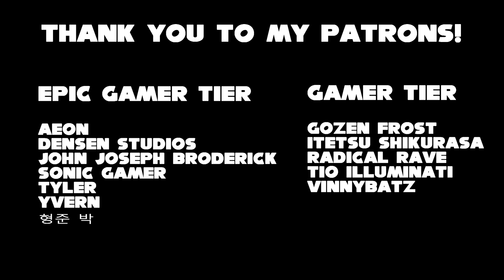Symphony of Titans - Sonic Frontiers FAN ALBUM (Titan Themes)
It's finally here! My compilation album of ALL of my Frontiers fan music, including a song that's never been released as well as the Silent Dreams remixes! This album will also be receiving a physical release as well.

Album by Zakkujo, @KONTAGIONMUSIC and @SilentDreamsMax

0:00 Take It All
3:22 Dimensions
6:48 Stand Tall
10:18 Overclocked
12:19 Forever
15:26 Take It All (Silent Dreams Remix)
18:45 Dimensions (Silent Dreams Remix)
22:14 Stand Tall (Silent Dreams Remix)
24:58 Take It All Orchestral Ver.